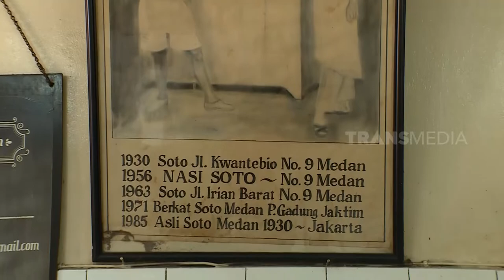Reiner Manopi Nyicipin Soto Medan 1930 Pak Syamsudin | MAKAN RECEH (06/11/21)